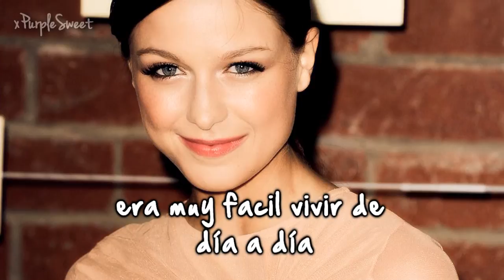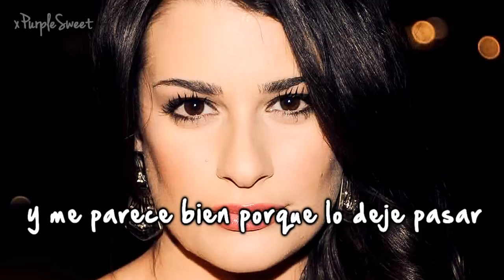Glee Cast - New York State of Mind || Traduccion al español ᴴᴰ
Amo a estas dos chicas ♥
Pidan canciones de la cuarta temporada !!